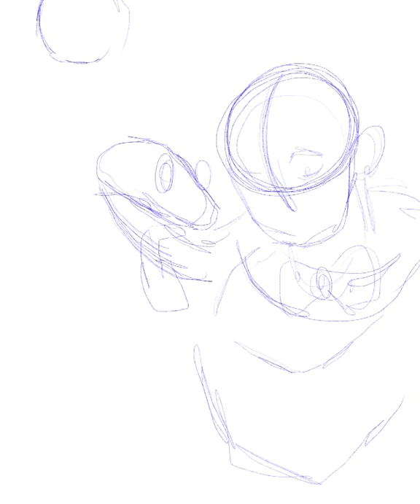Good Omens South Downs Cottage (Speed painting)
Crowley and Aziraphale moved together into a South Downs Cottage
My art process and speedpainting of those two.
Software: Procreate